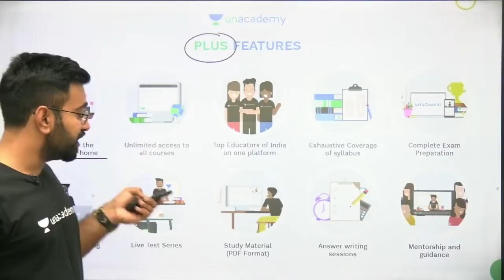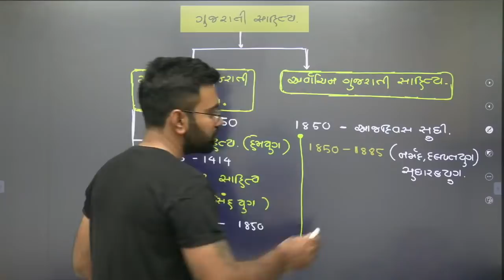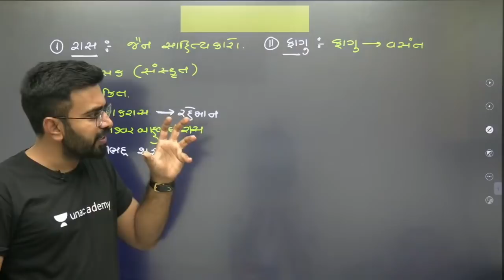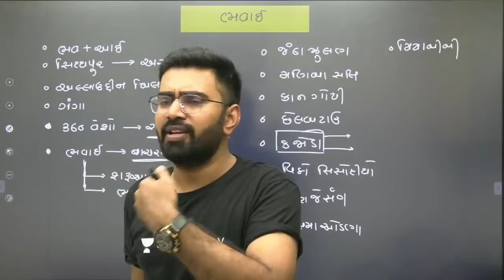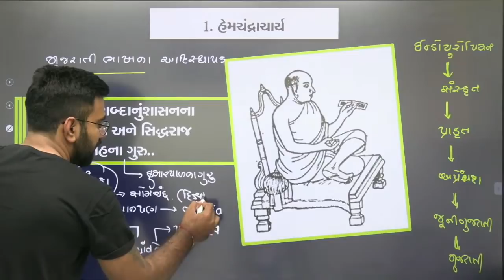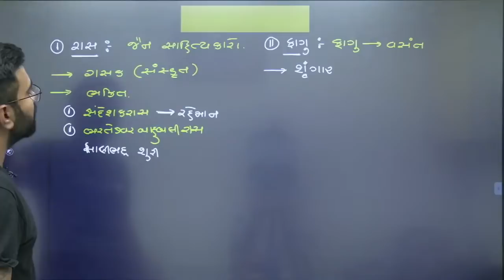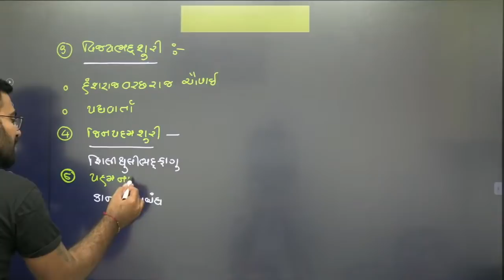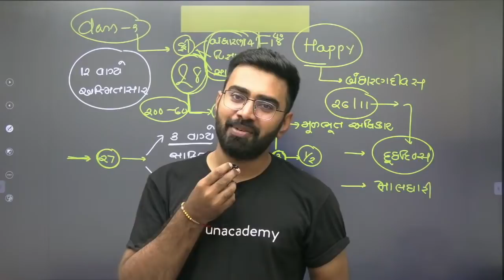ગુજરાતી સાહિત્ય | Gujarati Literature | Part 1 | GPSC 2021 | By ​AbhijeetSinh Zala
In this session, Abhijeetsinh Zala will be teaching about "ગુજરાતી સાહિત્ય From Gujarati Literature Series for Gujarat Exams.

👉🏼Call Abhijeetsinh Zala on 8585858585 and take your GPSC Preparations to the next level.

Welcome to Let's Crack Gujarat Exams your one-stop solution for all Gujarat Exams India’s Top Educators will be teaching you daily on this channel. We will cover the entire syllabus, strategy, updates, and notifications which will help you to crack the GPSC exams

During the live session, our Educators will be sharing a lot of Tips and Tricks to crack the exam. _ (For GPSC or GSSSB ) aspirants who are preparing for their Exams will be benefited from this channel. Unacademy platform has the Best Educators from all over the country, who take live classes every day  ✔️

Abhijeetsinh Zala and other Top Educators take classes on Unacademy App.

Unacademy Subscription Benefits:
1. Learn from your favourite Educator
2. Dedicated DOUBT sessions
3. One Subscription, Unlimited Access
4. Real-time interaction with Educators
5. You can ask doubts in live class
6. Limited students
7. Download the videos & watch offline